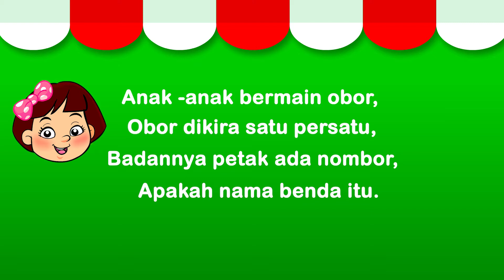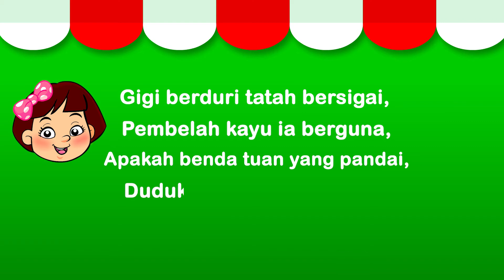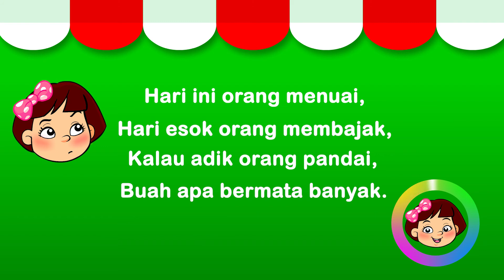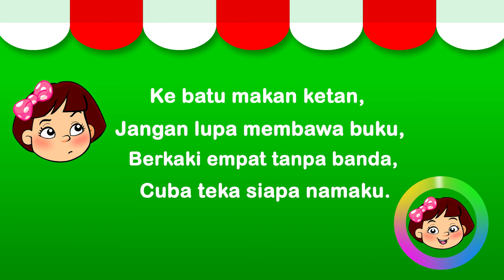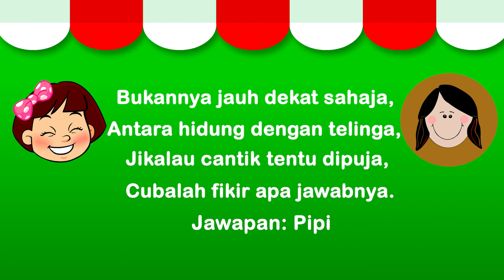PASAMON - PANTUN TEKA-TEKI 6 MENGUJI PINTAR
Pasamon Pantun teka-teki yang menarik dan menguji pintar anda. Teka jawapan yang menarik, kelakar dan unik.